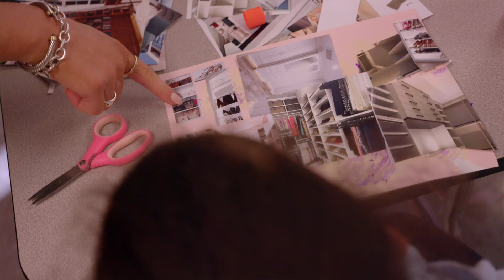Daytime California Closets Girl's Inc 2022